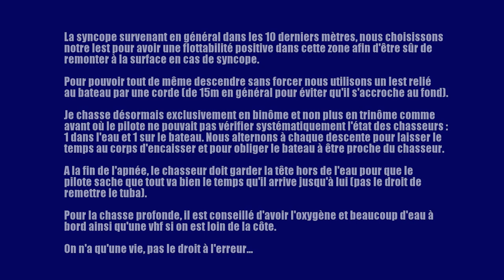spearfishing lobster – catch n release or cook... Following in TarraDarraBros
Samedi 10 juin 2017, après un bon plat de pâtes ingurgité à 9h, JB et moi avons décidé de suivre« en apnée » le chemin de nos ancêtres qui traversaient la Manche, il y a 500 000 ans, pour se rendre de Saint Quay Portrieux à St Peter boire un bière dans un pub guernesien. Sauf qu'à cette époque ils le faisaient à pied car la Manche n'existait pas !
Une semaine sans picoler et entraînement de hockey sub intensif pour préparer les championnats de France du we prochain : le physique est là !
Nous quittons le port en semi rigide et nous arrêtons rapidement pour faire notre première apnée : descente à 6m, eau à 15 degrés, impeccable, prêt à descendre à 50 :-)
Nous continuons notre progression vers Guernesey : apnée à 25m, 30m, 35m et à chaque fois c'est plat avec du sable et des roussettes. Une belle visi en prime. Mais la mer commence à se lever sérieusement...
Nous passons proche d'un spot de pêche à la canne et décidons d'y faire un tour pour filmer et montrer aux copains les fonds sur lesquels ils trempent leurs leurres : 40m au sondeur, descente dans le courant (2 nœuds...), des  fonds rocheux poilus comme des œufs avec des ravins et des tombants, coucou les poissons, remontée... ben en fait y'avait près de 52 mètres... les poumons sont bien compressés à cette profondeur !!! Quelques apnées supplémentaires pour valider le coin : c'est blindé de lieus sur 49m ! Un ptit selfie et retour à la surface. La mer commence a bien blanchir, nous sommes à 25 milles de la côte et il faut se rendre à l'évidence :  la profondeur ne fait qu'augmenter ! Il est loin le temps où la forêt recouvrait ce sol... Décision est prise de rentrer en terre à l'abri.
Manette des gaz à bloc, le bateau saute mais pas pour longtemps ! Sous les chocs, un contact électrique inopiné s'est créé et le moteur se relève tout seul. On réglera le problème momentanément en débranchant le circuit de trim.
La mer est calme en bas des falaises et le soleil cogne fort, heureusement je trouve un chapeau sous l'eau... On attrape quelques homards qu'on relâche pour la plupart mais pas sans douleur pour la combinaison et même le corps (les jackass sont des tapettes...). Bob le tourteau montera également à bord. Il est 20h, nous faisons route vers le port vu qu'on avait dit 18h dernier délai... c'est nos femmes qui vont être contentes ;-)
La côte est magnifique. Nous passons le phare du port accompagné de paddles. Une bonne bière nous attend avant de préparer le lendemain le seul homard gardé (même Bob s'en est finalement sorti indemne...).